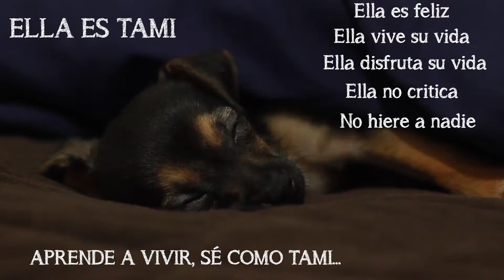No mames - Dan Bilzerian